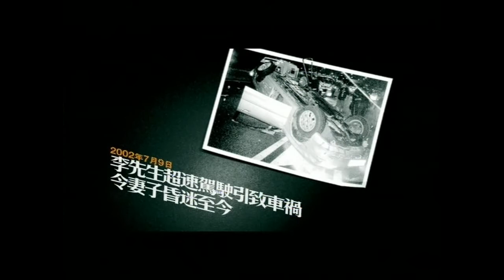做個盡責同路人 (2)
超速駕駛 (新居篇)